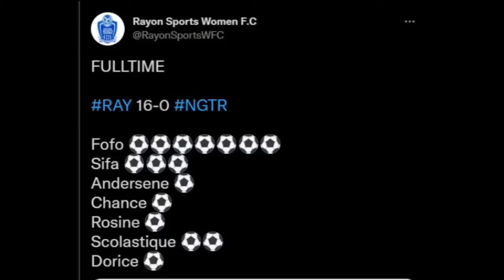10SPORTS LIVE 28 12 2022:LUVUMBU MURI RAYON BITE? BYOSE TURABIFITE || IBENGE MURI APR BIRASHOBOKA?